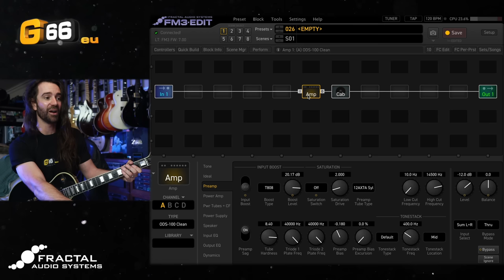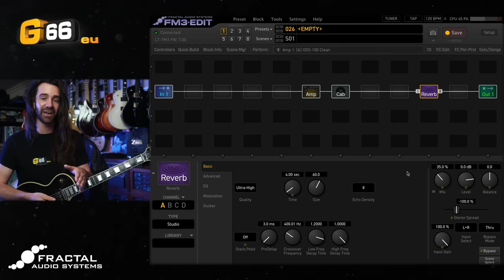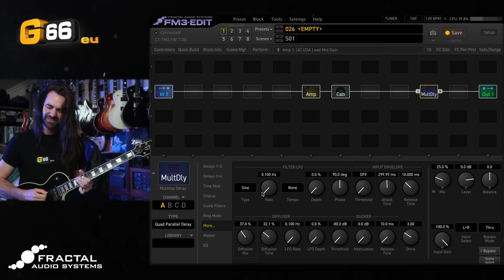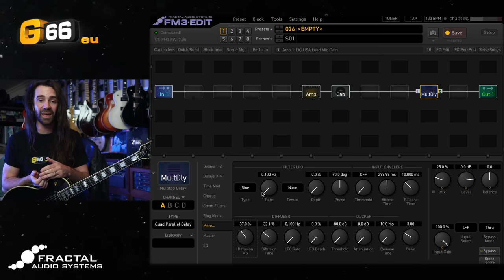Try These CPU Saving Tricks | Tuesday Tone Tip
​@LeonTodd   demonstrates his favourite ways to create classic effects using unconventional methods!

00:00 - Intro
01:10 - Input Boost
02:46 - Ring Mod Octaver
04:31 - Delay Block Chorus/Flanger
06:36 - Reverb Quality
08:20 - Plex Verb
09:35 - Pitch Detune & Delay
10:56 - MTD Chorus/Delay/Verb